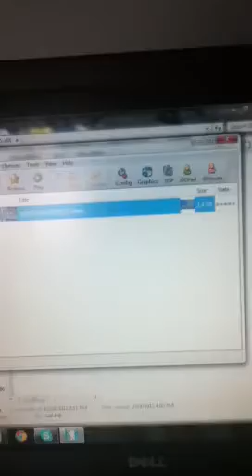Master hand Battle with Me playing as Crazy hand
This video was created by Charlie.